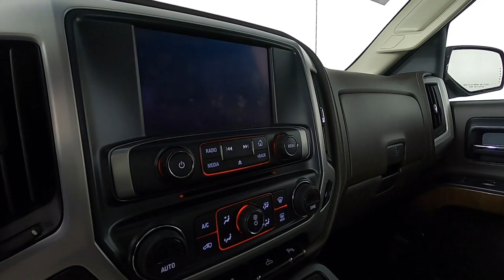2014 GMC Sierra 1500 SLT Truck 3GTU2VEC6EG423762